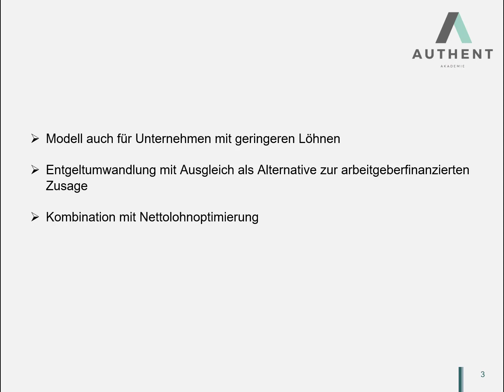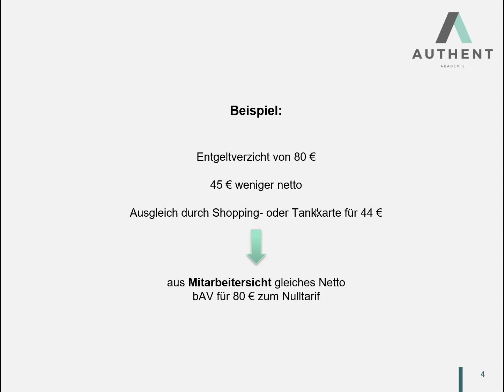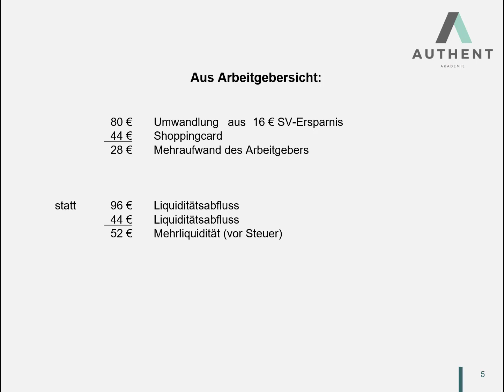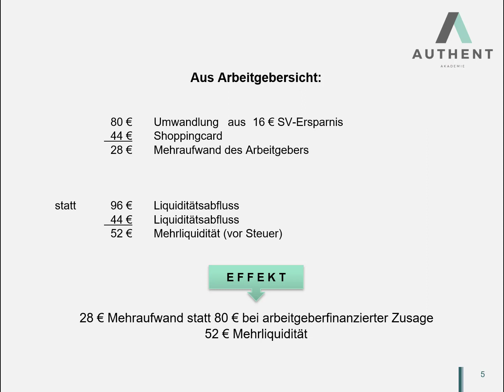Kombination Nettolohnoptimierung und bAV zur bAV zum Nulltarif